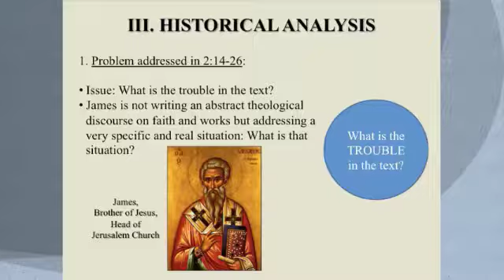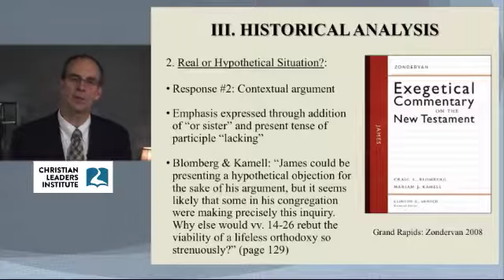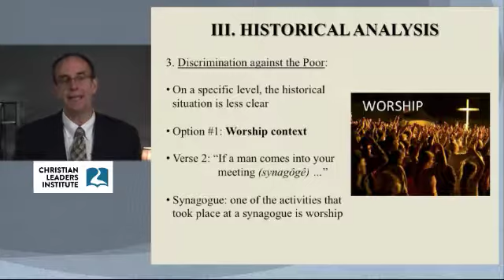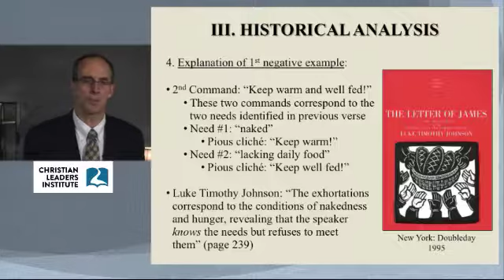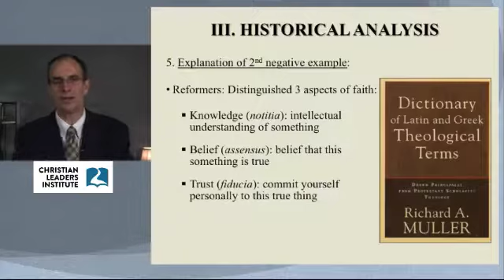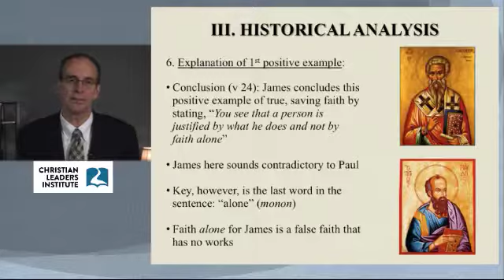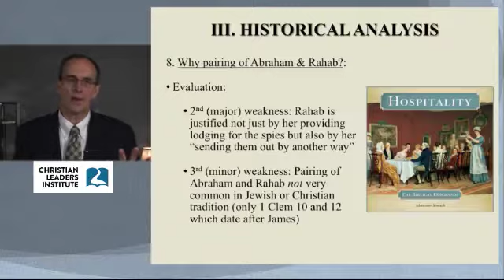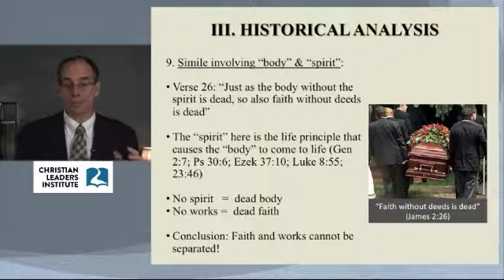Historical Analysis of James 2:14-26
Presentation by Dr. Jeff Weima for the "Hermeneutics and Exegesis" course from the Christian Leaders Institute

For more about Dr. Weima, including books, speaking appearances, and study tours,